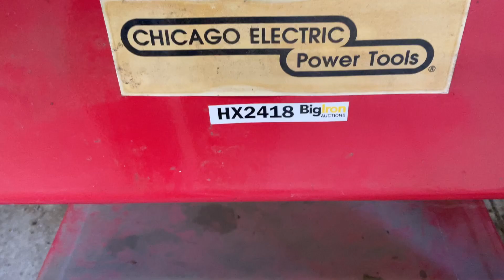BigIron Online Auction HX2418 Chicago Electric Parts Washer